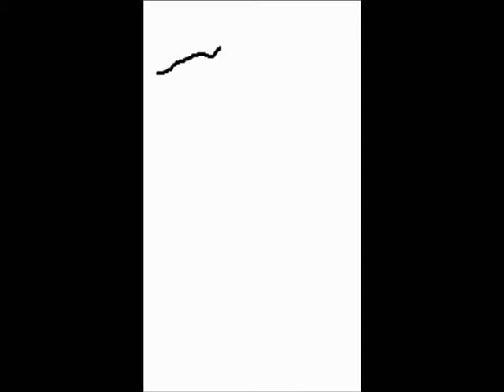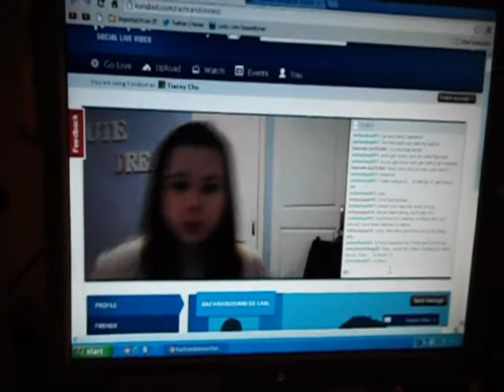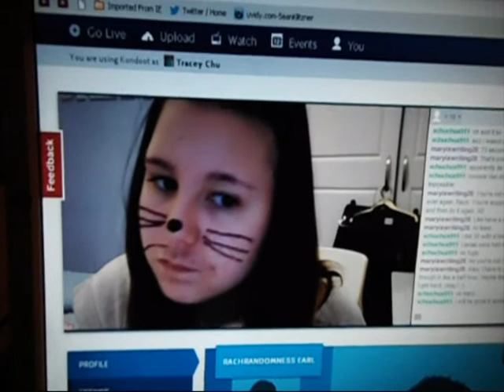A Day In My Life - Weds 2 Oct 2012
OK so for a change I thought I would do a day in my life instead of a weekly vlog. Hope you enjoy it, sorry its so long.

Intro by Maryiswriting